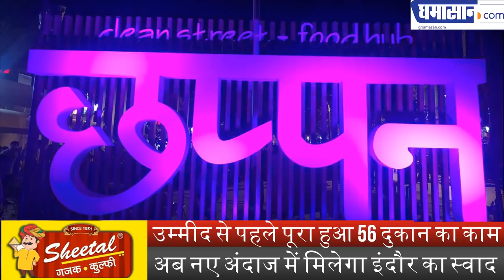Indore 56 Dukan : इंदौरी चटोरों के लिए आज से नए अंदाज में खुलेगी ‘56 दुकान’ | Chhapan Dukan Indore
उम्मीद से पहले पूरा हुआ 56 दुकान का काम,
अब नए अंदाज में मिलेगा इंदौर का स्वाद